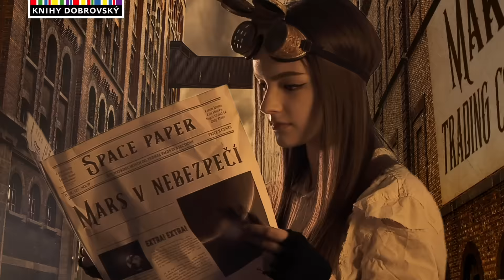Arabella z Marsu | David D. Levine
Arabella se musí v převleku za chlapce vydat na nesmírně nebezpečnou, ale mnohdy zábavnou meziplanetární cestu! Knížka pro milovníky děl Julese Vernea či H. G. Wellse s názvem Arabella z Marsu je již v prodeji